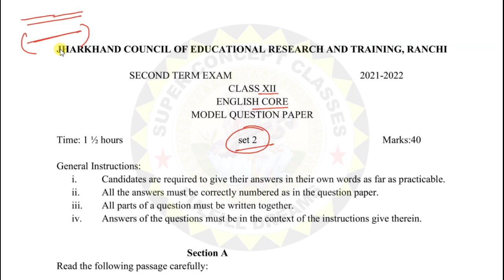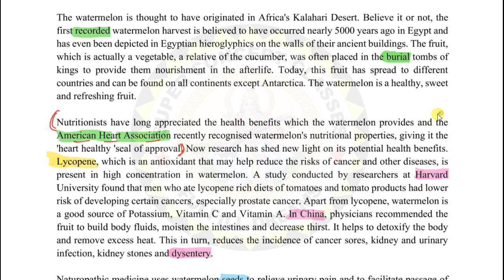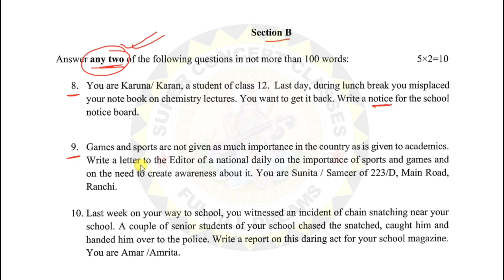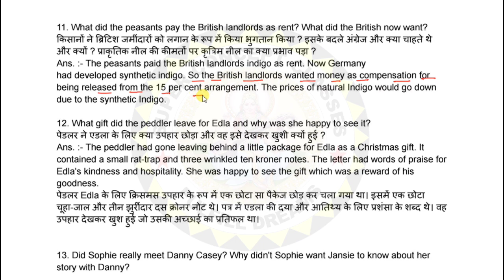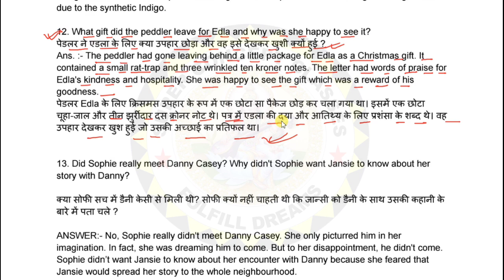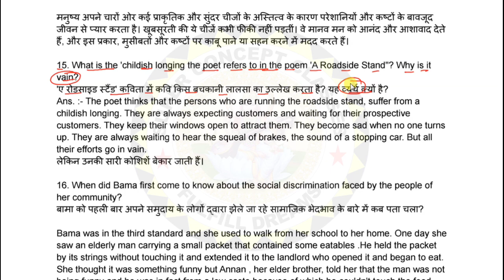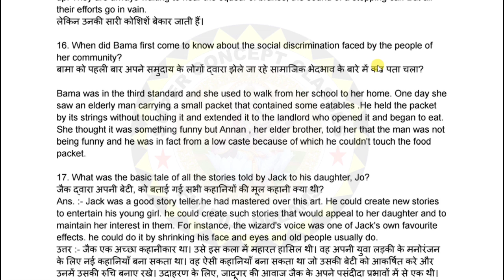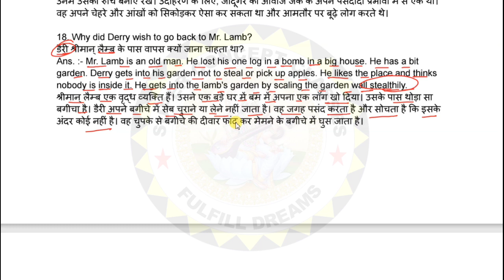Class 12 English Core Model Set 2 | Jac Class 12 Term 2 Model Paper 2022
JAC Board Class 9 model paper 2022 term 2
JAC Board Class 10 model paper 2022 term 2
JAC Board Class 11 model paper 2022 term 2
JAC Board Class 12 model paper 2022 term 2
English Core model set 2 JAC Board class 12
JAC class 12 English Core model set 2
English Core model set 2 JAC class 12
JAC Board term 2 class 12 English Core model set 2
JAC Board 2nd term class 12 English Core model set 2
JAC Board second term class 12 English Core model set 2